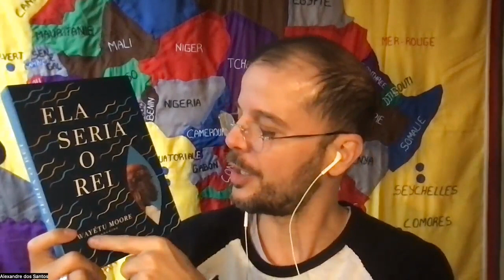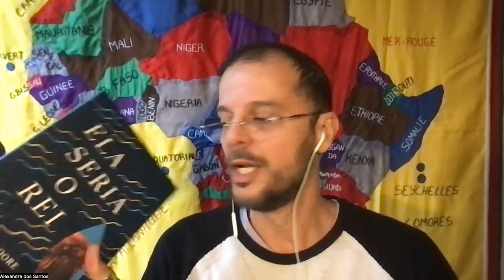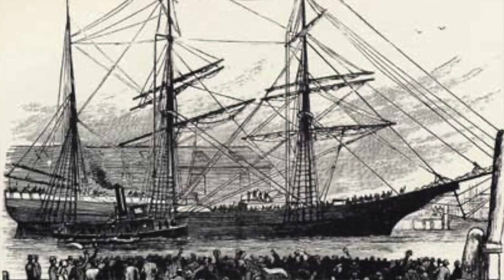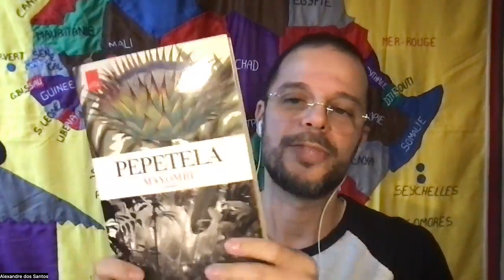Ela Seria o Rei - de Wayétu Moore (Libéria)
Próximo encontro
O próximo encontro do África em Livros acontece no dia 19 de agosto de 2023, das 15h às 17h.
Vamos conversar sobre um dos clássicos da literatura angolana: Mayombe, de Pepetela (@editoraleyabrasil ).